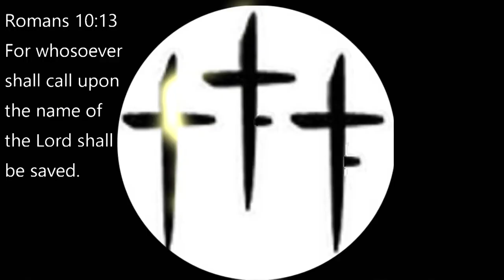Picking cherries, Fixing bearings, Coon trapping, Spreading rock, Dock work!